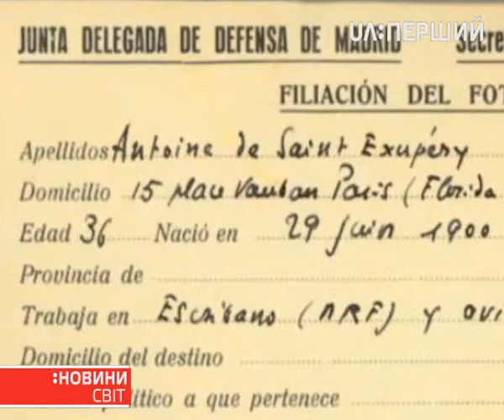В Іспанії знайшли журналістську посвідку Антуана де Сент-Екзюпері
На документ в одному з селищ натрапив місцевий історик Полікарпо Санчес – він саме перебирав папери про громадянську війну в Іспанії. Цій посвідці майже 80 років. Екзюпері було 37, коли він її отримав. Тоді він уже писав для двох французьких газет, але знали про нього лише як про вправного пілота. Повість "Маленький принц" Екзюпері напише в 42. Ще за два роки письменник вирушить у бойовий політ, з якого не повернеться.